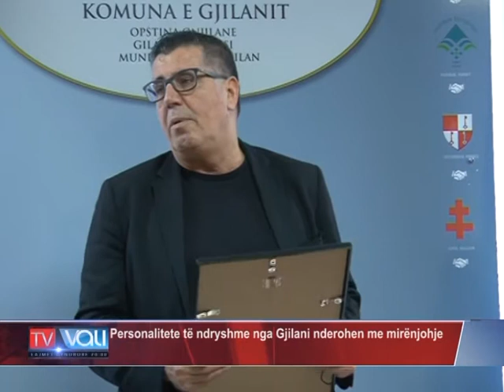Personalitete të ndryshme nga Gjilani nderohen me mirënjohje -TV VALI-